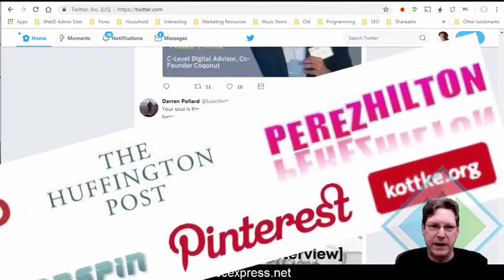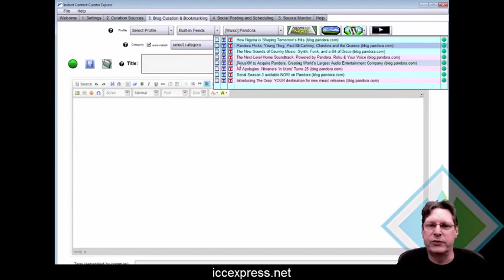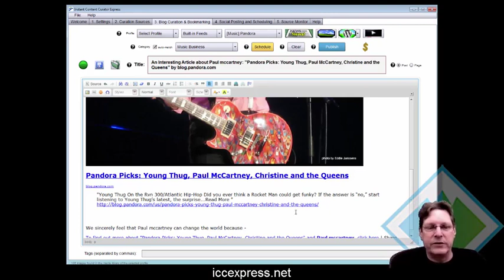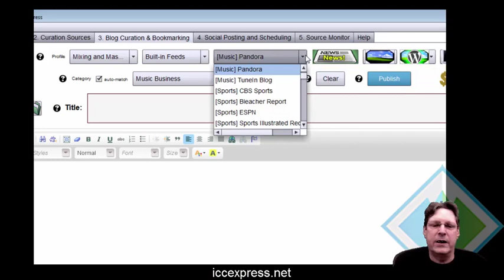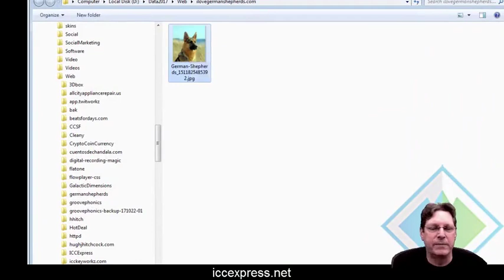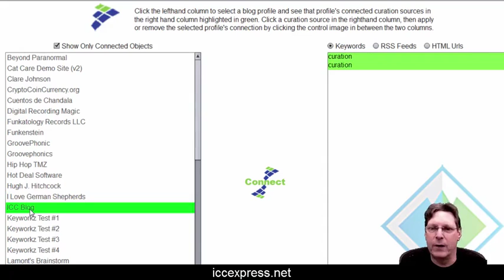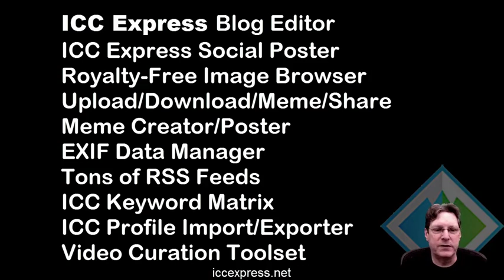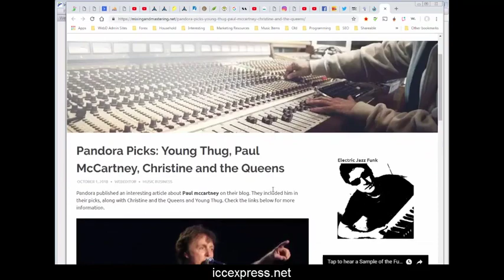Price Lowered on Extreme Curation Toolset 72 hr sale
Curation Software On Sale! ICC Express Special 72 hr deal

Hi, this is Hugh, the CEO of Web Dimensions, Inc. incorporated in the State of Florida since 2002

I'm the creator and maintainer of ICC Express software.

this is a great piece of software and I've been maintaining it with TLC since 2013.

I'm not going to try to dazzle you with a bunch of hype to get you to buy something you don't need.

I'm going to tell you just what ICC Express is all about

so you can make an educated decision on whether or not this software is right for you.

I'm also lowering the price permanently to make it easier for you to get your copy.

I'll start out by saying that probably 80% of the web is made up of curated content.

What I mean by curated content is simply when one website or social media account shares something posted on another site or social media account with a link to that content.

Facebook and Twitter's life blood is curated content. Blog after blog is driving crazy traffic using curated content.

One might say that 85% of "pop" internet is driven by curation --

And that's what ICC Express is all about -- creating cool curated content, fast.

It's a tool that makes it easy for you to find, curate, mark up and add your own commentary to hot existing content and post it on your blogs, social media fan pages and Twitter with links back to the original content.

This really, REALLY works --

Because traffic comes quickly to well curated content - especially if your content output is consistent.

and you can get paid very well with a good curated website!

Auto posting is no good, though. I have thoroughly tested what happens with auto posting software and Google is very aware when you are using any auto-posting tool.

I personally have tested it and Google is aware of all the crap content but only indexes 10-12 urls for searching.

So trust me - auto-posting no longer works for traffic, if it ever did.

ICC Express could be called the "ANTI-AUTO-POSTER" because it absolutely allows you to create professionally formated content from existing sources - without the negative baggage of an auto-posting tool.

You do have to assemble your content and post it but really it just takes a few clicks plus your value added -

So you can create tons of cool content for your blogs and fan pages and schedule them way out into the future.

That's almost as good as auto-posting, but the content is much higher quality than any auto-posting software could stitch together.

Believe me this does get you the traffic and the Google love that you're looking for.

ICC Express was originally based on my first very popular software, ICC Pro from 2012, which was javascript based

That platform no longer works since 2012, so I created ICC Express as an Adobe Air based software in 2013 and I've been making it better ever since and it still works great.

You download and install ICC Express with Adobe Air on your computer, phone or tablet.

ICC Express is geared towards two things: Creating content for Wordpress blogs, and sharing content to Facebook Fan Pages.

ICC Express was originally designed to manage your blogs, and it's absolutely 100% THE best tool available for creating curated content.

ICC Express comes loaded with a ton of RSS feeds from which you can select and curate content to your Wordpress blogs and Facebook Fan Pages.

You can also add any RSS feed or website for creating formatted, curated content to your sites or posting to your Fan Pages.

For your blogs, there are a few forms of templated curated posts you can choose from when creating new content. Or use no template at all- it's up to you.

Plus there's an entire set of functionality for use with images:

Lots of sources for images: Morguefile, Pixabay, Flickr, Wikimedia Commons+
add attribution to images if desired before uploading
Full-featured MEME Editor: top & bottom text, url, rotation, framing, word glow, colors, image sizing and even more parameters
Open local files - upload or open in Meme Editor & Upload/Download/Add to Blog Post/Fan Page Post
auto keyword filename when uploading
Add your EXIF data to images
auto EXIF on Meme Editor Uploads

ICC Express has an Image Browser and a Video Browser you can open in the Editor section.

The image browser also can let you browse all the images you've saved on your Wordpress